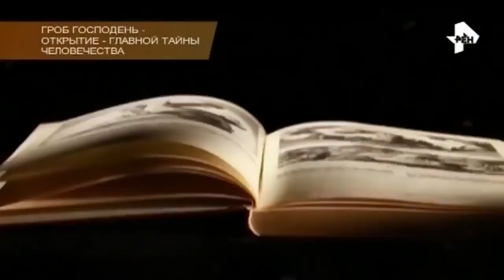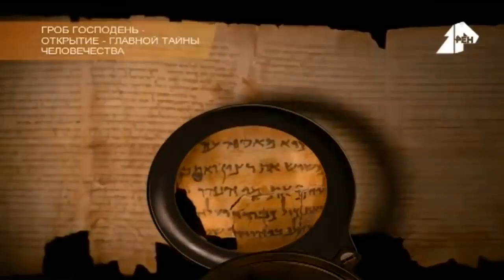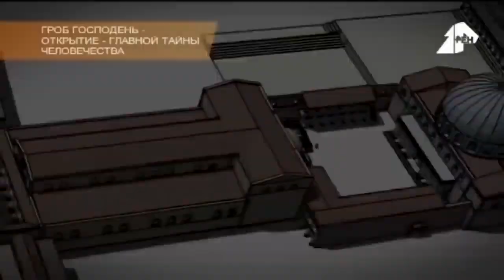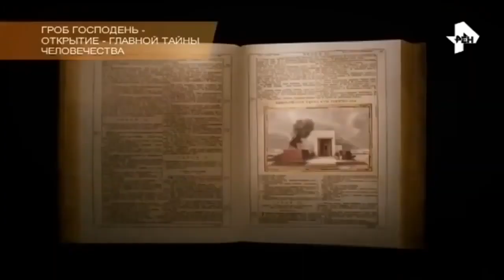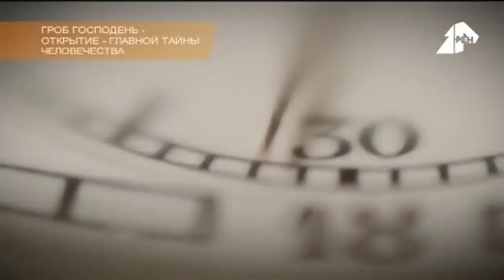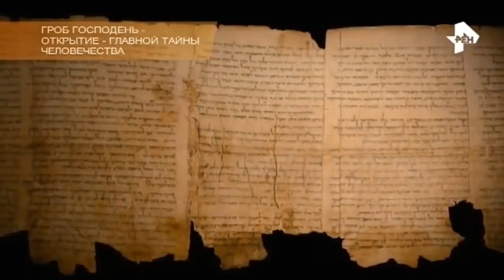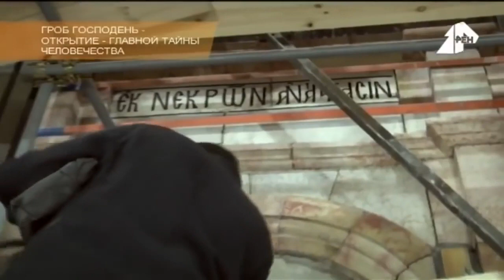}I{YТКАЯ НАХОДКА ПОТРЯСЛА ВЕСЬ МИР!!! АРХЕОЛОГИ ПОСЕДЕЛИ НА МЕСТЕ!!! 18.07.2021 ДОКУМЕНТАЛЬНЫЙ ФИЛЬМ